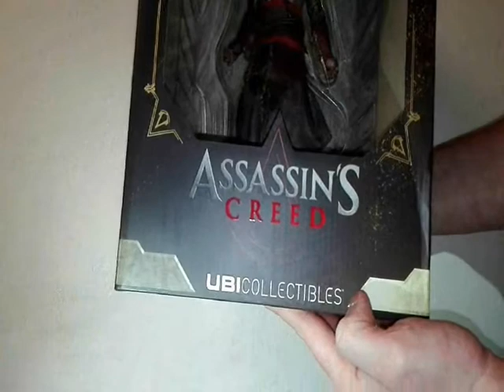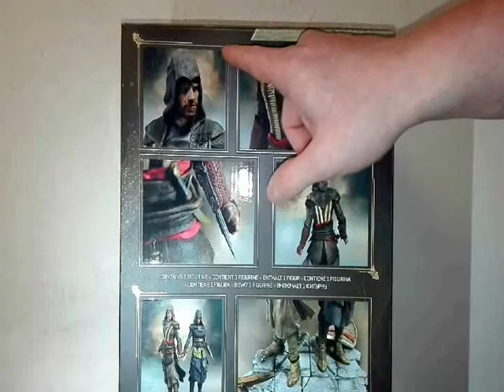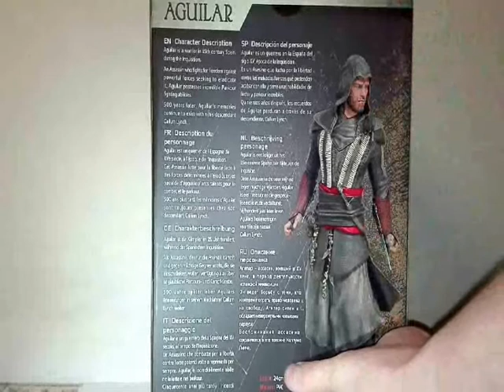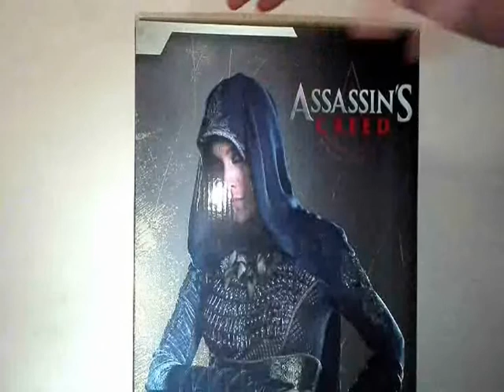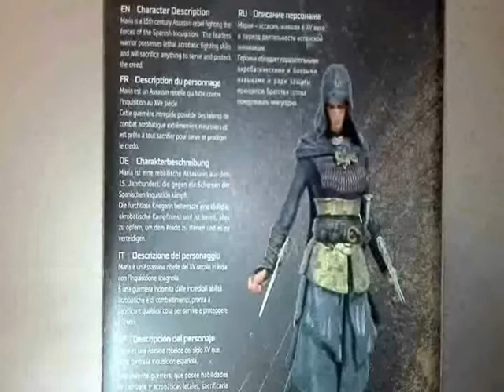Assassin´s Creed Movie - Aguilar and Maria (UBI Collectibles) - review cz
Máme zde další recenzi ze světa Assassin´s Creed. Tentokrát se podíváme na figurky z filmového zpracování. Užijte si review :)